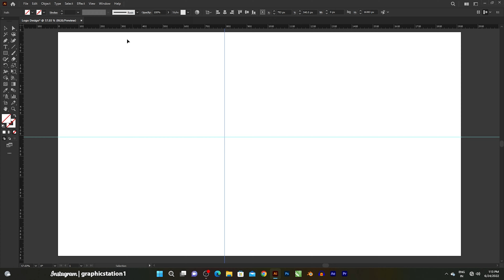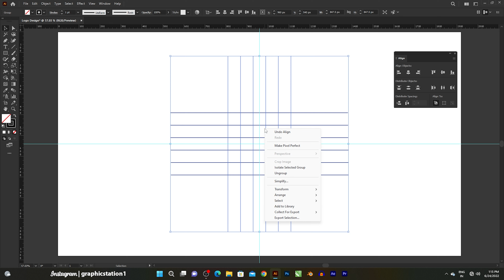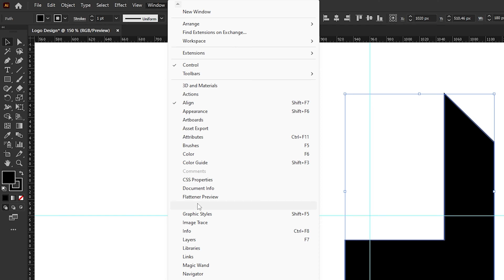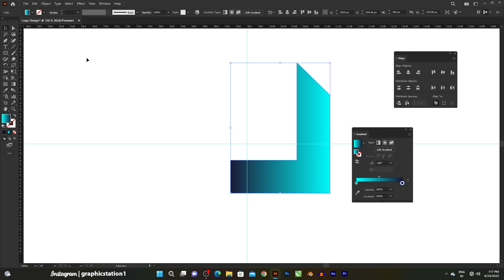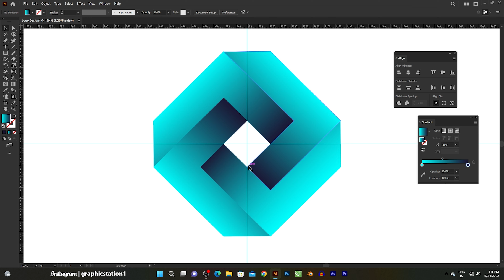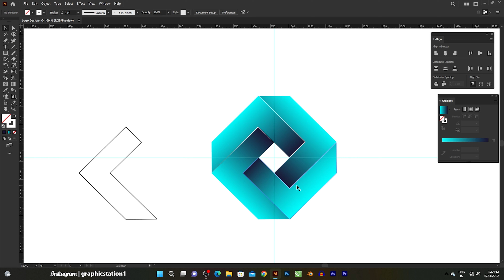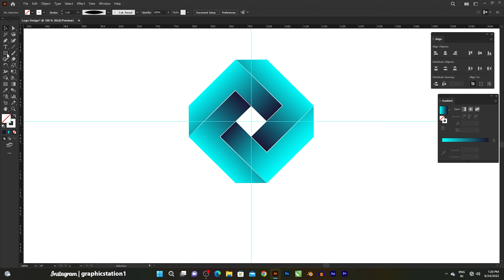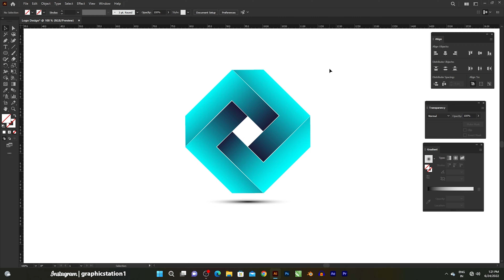How To Design A Modern Logo in Adobe Illustrator 2022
Adobe Illustrator Tutorial : How To Design A Modern Logo For Designer's

Hey guy's
In This Video I am going to Show You How to Design a Modern Logo For Experts & Beginners - Adobe Illustrator Tutorial - Step By Step - Very Easy Tips & Tricks For Designer's